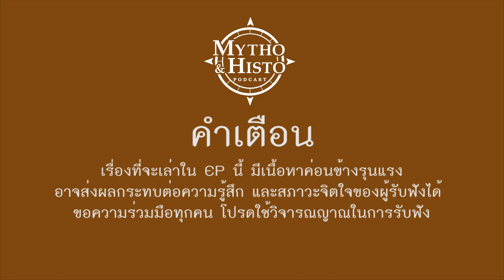EP13 The Pied Piper of Hameln - นักเป่าปี่ไล่หนูแห่งฮาเมลน์ การผิดคำสัญญา และโศกนาฎกรรมเขย่าเมือง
นิทานจากสองพี่น้องกริมม์อีกเรื่อง ที่ผมอยากเอามาเล่าให้ทุกคนได้ฟังกัน เป็นเรื่องราวของนักเป่าปี่ ที่คิดว่าหลายๆคน พอได้ยินชื่อแล้วก็ต้องมีคุ้นๆกันบ้าง วันนี้ผมจะมาเล่าเรื่องที่อาจจะไม่ได้เป็นแค่นิทานก่อนนอน แต่อาจจะเป็นเรื่องที่เคยเกิดขึ้นจริงก็ได้ กับเรื่อง นักเป่าปี่แห่งเมืองฮาเมลน์ หรือ The Pied Piper of Hameln จะเป็นยังไง ไปฟังกันเลยครับบ
คุณภูมิ
Folk Round โดย Kevin MacLeod ได้รับอนุญาตภายใต้ใบอนุญาต ครีเอทีฟคอมมอนส์แบบระบุแหล่งที่มา 4.0